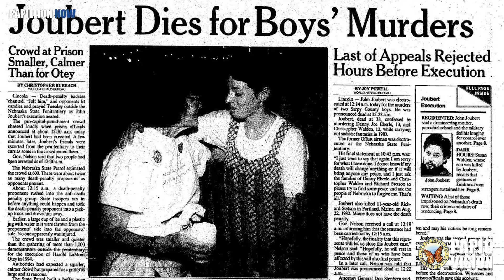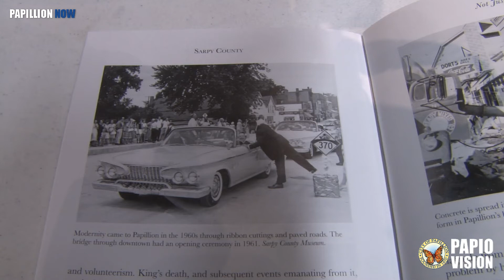Papillion Now - Sarpy History Book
Sarpy County Museum Executive Director Ben Justman writes a history book on Sarpy County.